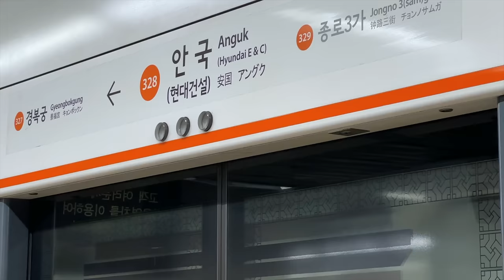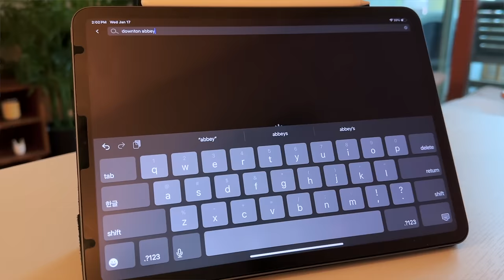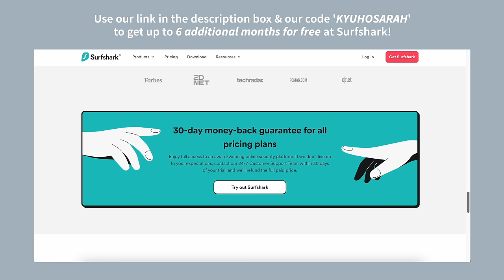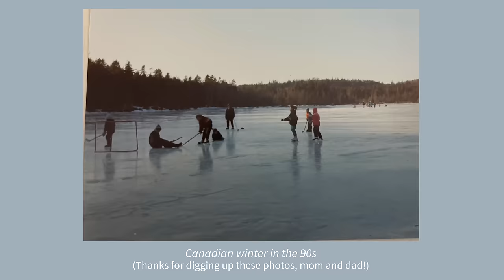A day in Old Seoul 🇰🇷 Traditional korean food, cafe & hanok view, palace history 🍵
Shown/mentioned:

📍 Anguk Station
📍 Insa-dong
🍚 Doma
📍 Changdeok Palace
📍 Changgyeong Palace
📍 Changgyeong Palace's Green House
🍵 Osulloc Tea House

♫ MUSIC

A day in 'Old Seoul' 🇰🇷 Traditional korean food, sad palace history, gorgeous cafe views 🍵